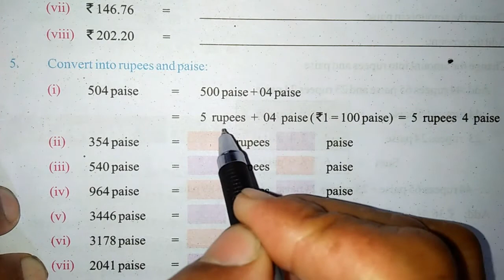Money|Write in as rupees and paise|Money.Aser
Hello my dear Friends and Students!